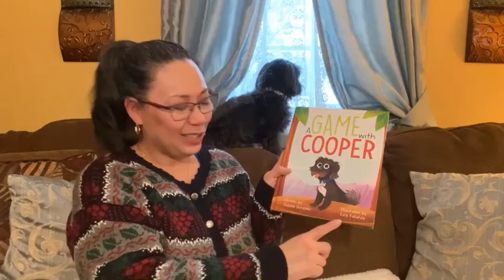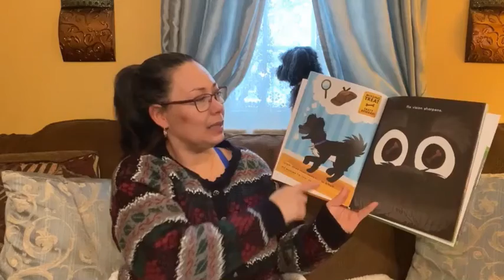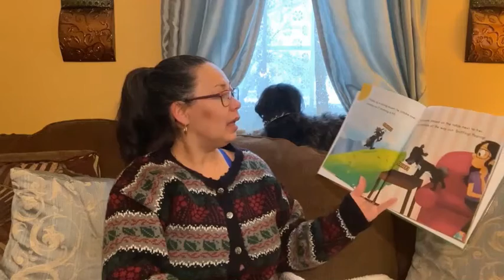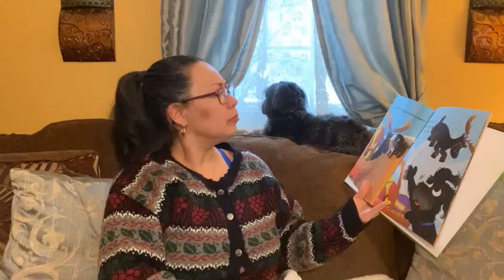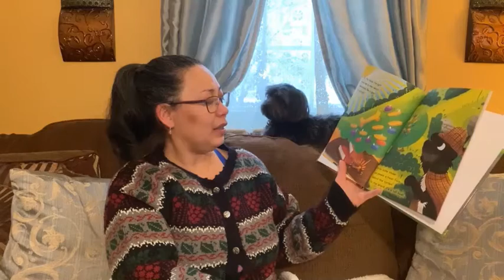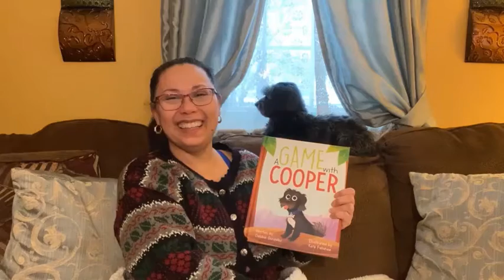Bedtime Stories: A Game with Cooper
Bedtime Stories: A Game with Cooper by Debbie Gonzalez

Want to read a bedtime story for our special series?
Submit one by clicking the link!